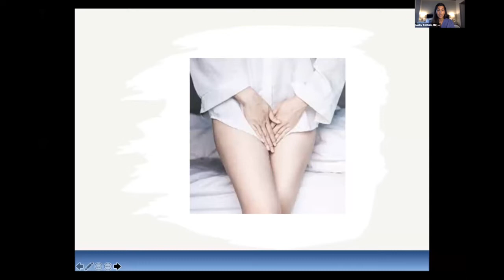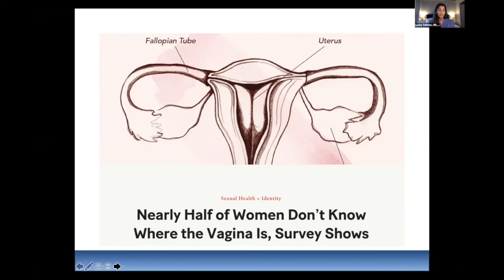Nyssa Knowledge Series | Viva La Vulva | Your Anatomy 101 | Do You Know Your Reproductive Organs?